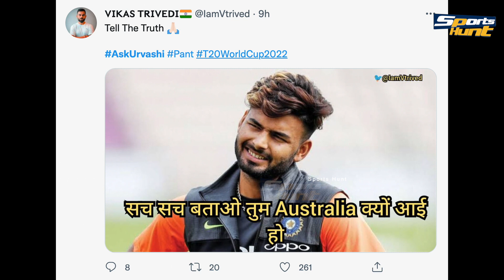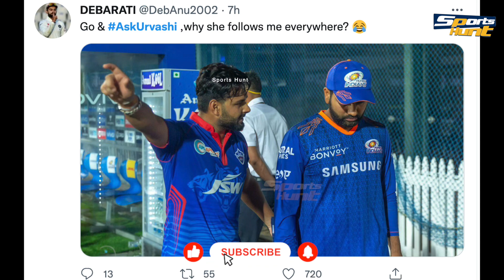Urvashi Rautela ने अब क्या कर डाला Rishabh Pant के Fans भड़के! कहा T20 World Cup खेलने दो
Rishabh Pant's fans trolled Urvashi Rautela after she asked the public to ask questions on social media using the hashtag # askurvashi. Rishabh Pant's fans say that Urvashi Rautela should give up the chase of Rishabh Pant and not distract him from the T20 World Cup.